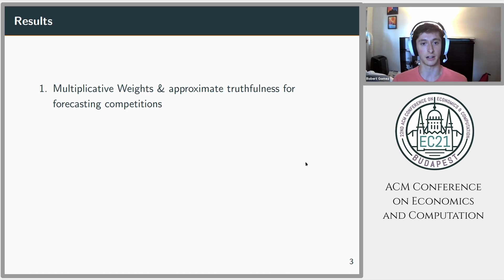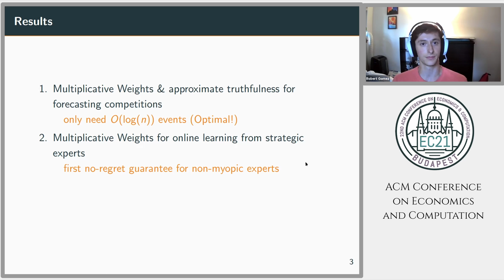EC'21 Flash Video: Efficient Competitions and Online Learning with Strategic Forecasters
Title: Efficient Competitions and Online Learning with Strategic Forecasters
Authors: Rafael Frongillo, Robert Gomez, Anish Thilagar, Bo Waggoner